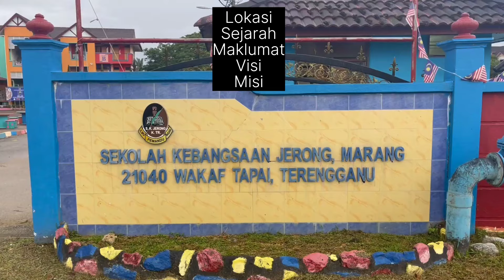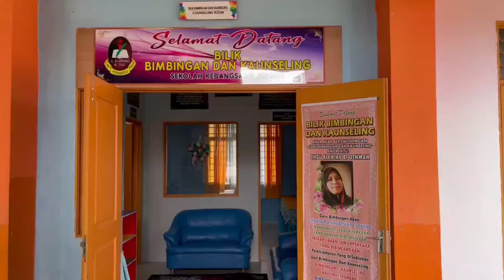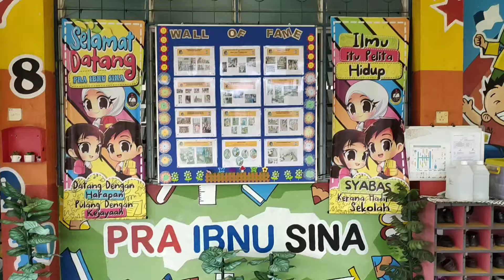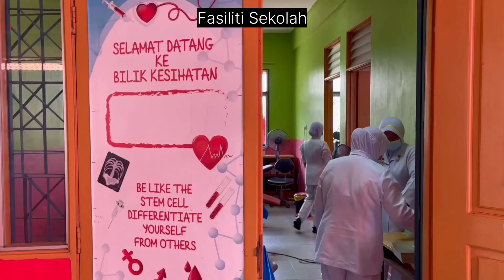Video Montaj Sekolah Amanah/Sekolah Kebangsaan Jerong kohot 2016